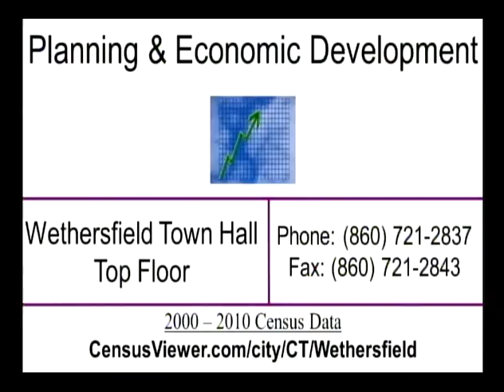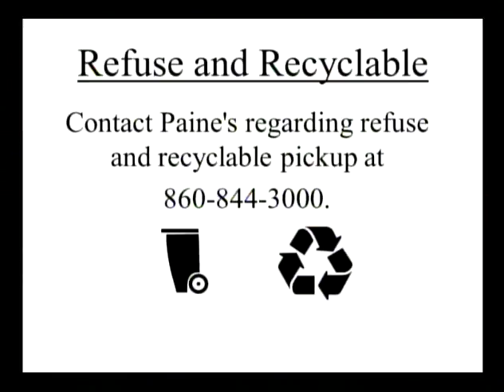October 4th, 2016 Planning and Zoning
Planning and Zoning meeting for October 4th, 2016